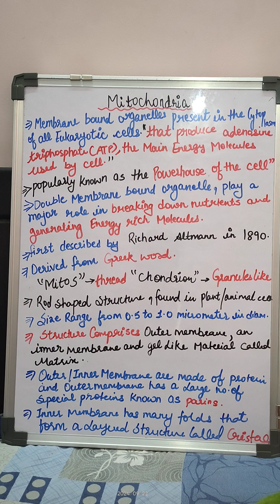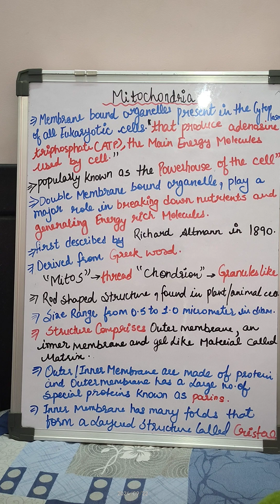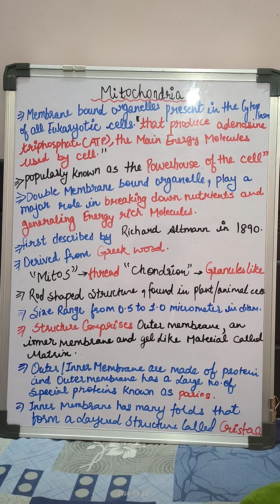# handwritten# subscribe my channel for biology , microbiology , pathology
Hey Everyone 🤗🤗🤗

Mitochondria are often referred to as the powerhouses of the cell. Their main function is to generate the energy necessary to power cells. But, there is more to mitochondria than energy production.😀